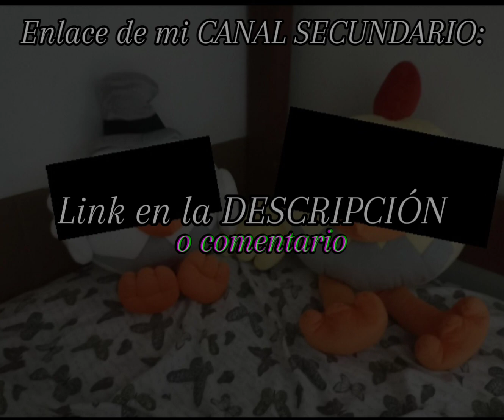Enlace en la Descripción o comentario de mi canal secundario